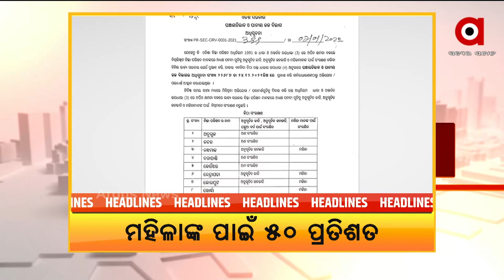Headlines 1 pm | 08 Jan 2022 | Argus News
+ପଞ୍ଜାବରେ ପ୍ରଧାନମନ୍ତ୍ରୀଙ୍କ କାରକେଟ ଅଟକି ଫେରିଯିବା ଘଟଣାରେ ବିଜେପିର ଧାରଣା…
+ସରିଲା ରାଜ୍ୟ ନିର୍ବାଚନ କମିଶନଙ୍କ ସହ ମୁଖ୍ୟ ଶାସନ ସଚିବଙ୍କ ବୈଠକ..
+ବହୁ ଚର୍ଚ୍ଚିତ ସୁନ୍ଦରପଦା ଦିପୁ ହତ୍ୟାକାଣ୍ଡ ଘଟଣା...
+ରାଜ୍ୟରେ ଦିନକୁ ଦିନ ଚିନ୍ତା ବଢାଉଛି କରୋନା...
+ଜିଲ୍ଲା ପରିଷଦ ଅଧ୍ୟକ୍ଷ ପଦବୀ ପାଇଁ ଚୂଡ଼ାନ୍ତ ସଂରକ୍ଷଣ ତାଲିକା ପ୍ରକାଶ...
+ସମ୍ବଲପୁର ଜିଲ୍ଲାରୁ ପୁଣି ୪ ଓମିକ୍ରନ ଆକ୍ରାନ୍ତ ଚିହ୍ନଟ…